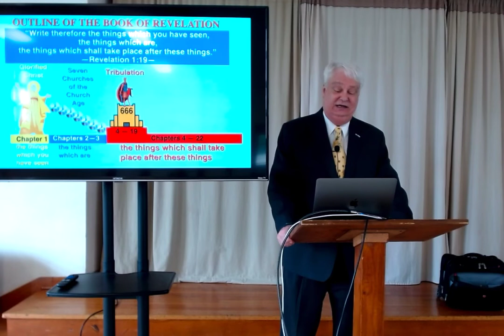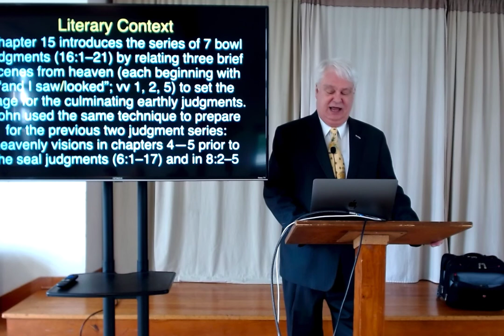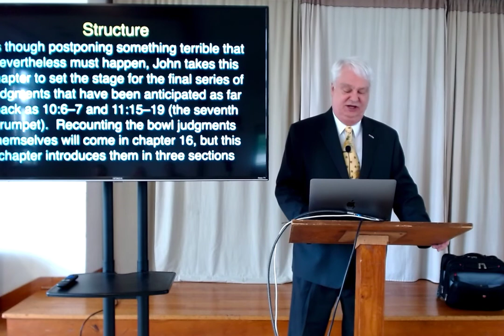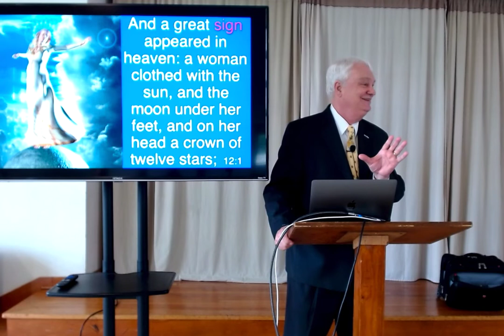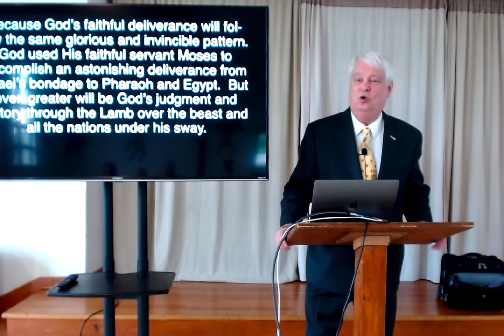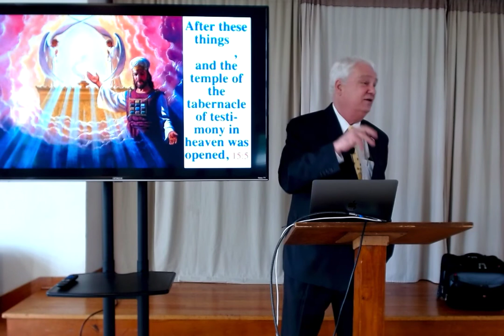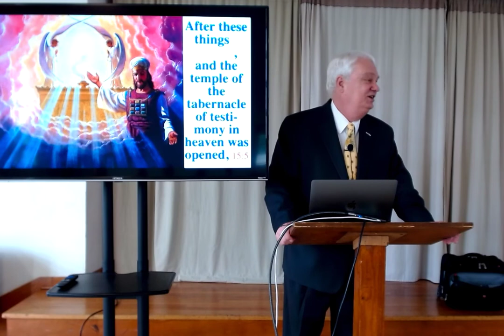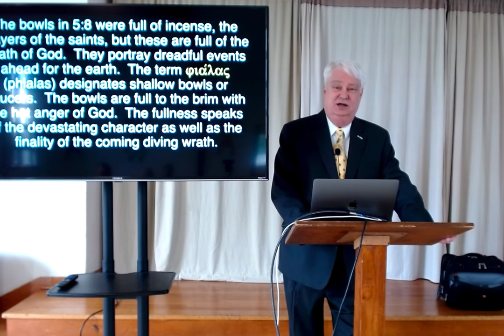Dr. Tommy Ice on Revelation, Part 27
Chapter 15 - The Prelude to the Bowl Judgements